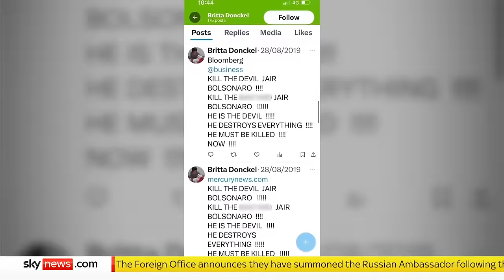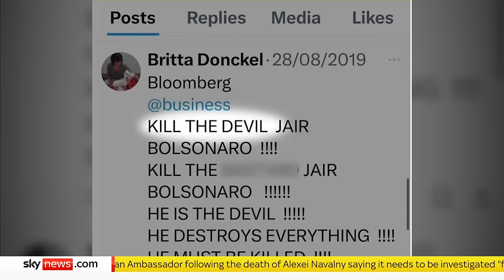Madeleine McCann suspect in court on unrelated charges - as lawyers ask for judge to be thrown out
The prime suspect in the Madeleine McCann case has appeared in a German court charged with unrelated sexual offences.

Christian B - whose surname cannot be published due to German privacy laws - is on trial on two counts of rape and three of sexual abuse.

A pensioner, an Irish holiday rep, and girls aged 10 and 11 are among the alleged victims, but none of the charges relate to Madeleine McCann.